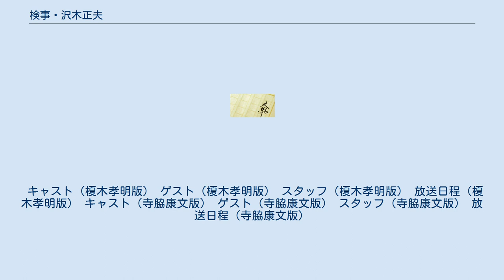検事・沢木正夫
『検事・沢木正夫』（けんじ・さわきまさお）は、小杉健治による日本の推理小説のシリーズ。
双葉社から刊行されており、2007年に刊行された第4作『宿命』が最終話とされていたが、2016年に9年ぶりとなる新作『自首』が刊行された。
2004年と2006年に榎木孝明主演でTBSで、2013年から寺脇康文主演でテレビ東京でテレビドラマ化されている。
 キャスト（榎木孝明版） ゲスト（榎木孝明版） スタッフ（榎木孝明版） 放送日程（榎木孝明版） キャスト（寺脇康文版） ゲスト（寺脇康文版） スタッフ（寺脇康文版） 放送日程（寺脇康文版）